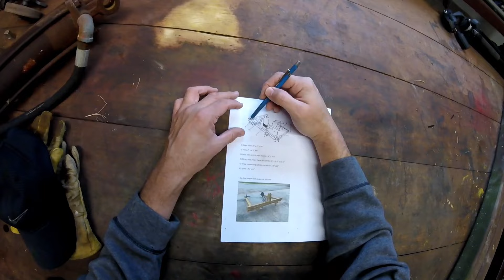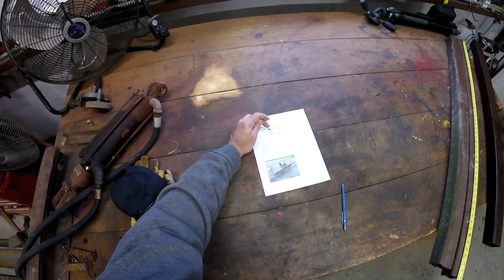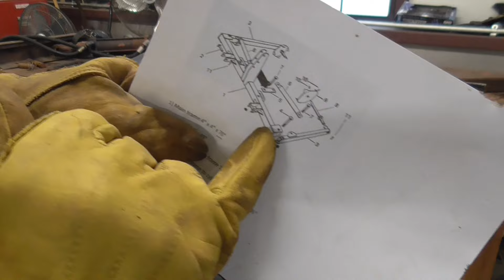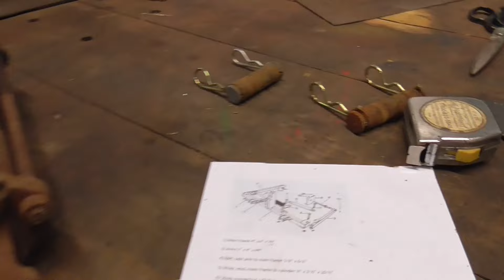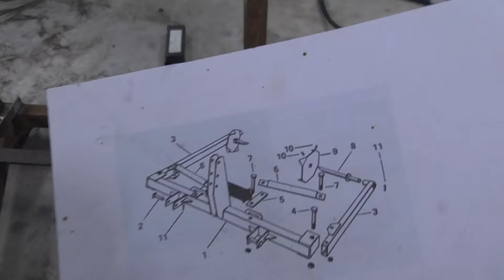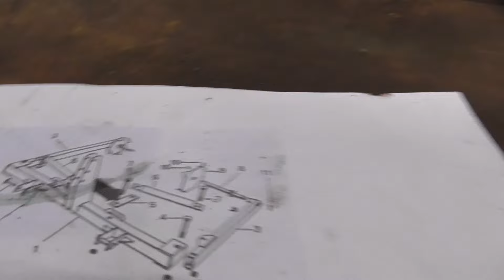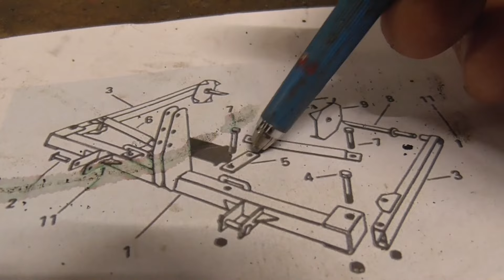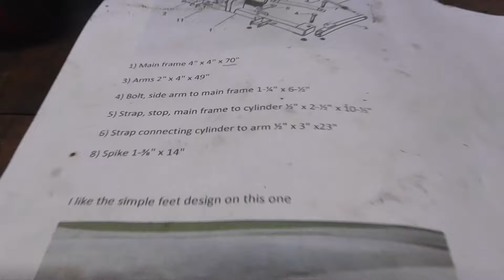Hay Unroller Build, Greg Judy Inspired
I built a 3 point hay unroller to mount on the back of my tractor after watching some of Greg Judy's videos as he discussed the benefits of unrolling hay out on pasture rather than feeding with hay rings.